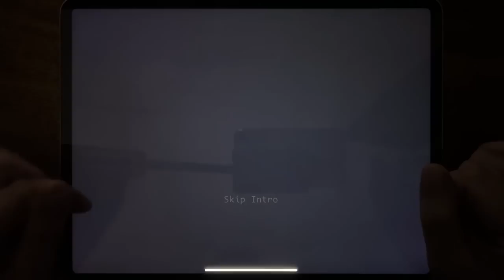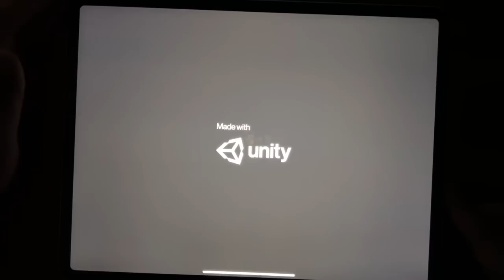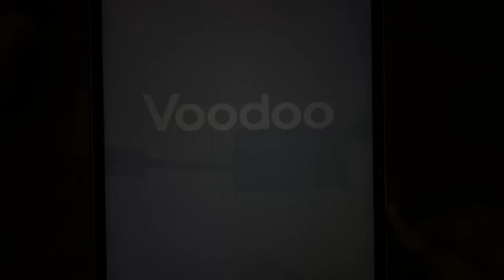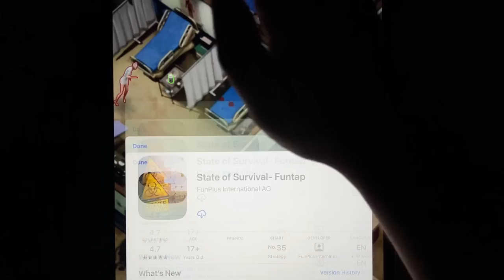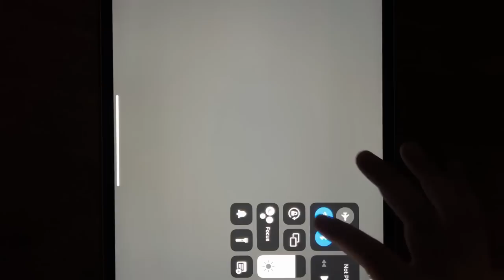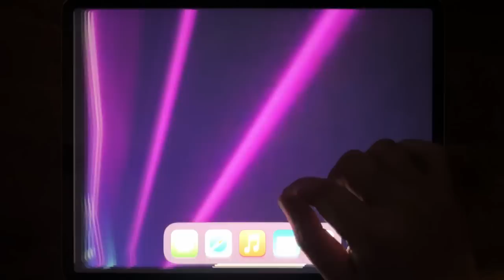MOD Games, Tom Hero, Fire Arena, Scary Battle Music, Mr PoyBoy, Evil Mommy Survival...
MOD Games, Tom Hero, Fire Arena, Scary Battle Music, Mr PoyBoy, Evil Mommy Survival, Wacky Run, Escape From Security